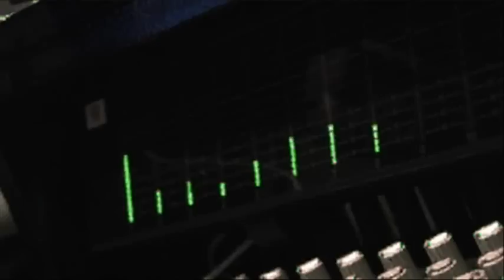21st Century Man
Music promo for Rob Cowley and Vox. First video for 21st Century
Man. Directed and produced by Christian Trampenau. Edited by Rob
Cowley and Christian Trempenau. Filmed at City Studios Welwyn Garden City,
Sound recording produced by Bob Bradbury.
Rob Cowley: Vocals/ guitar
Joe Davin: Bass/vocals
Rob Hague: Drums